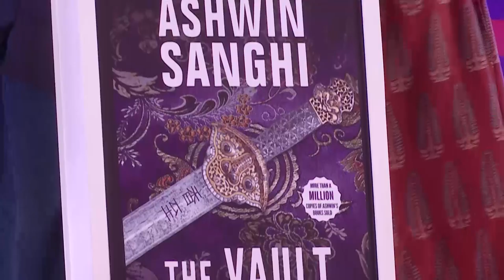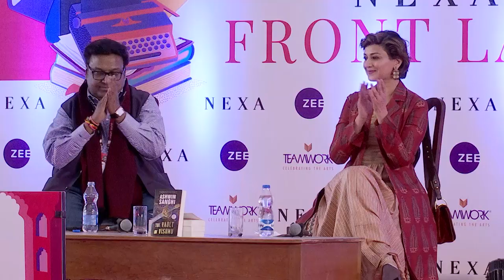Sonali Bendre Behl, Ashwin Sanghi | The Vault of Vishnu | Jaipur Literature Festival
The Vault of Vishnu: Sonali Bendre Behl & Ashwin Sanghi

Sonali Bendre Behl is an award-winning Indian film actress, TV personality and author of The Modern Gurukul: My Experiments with Parenting. In 2017, she started a digital book club called Sonali's Book Club, which has featured acclaimed authors like Amish, Anand Neelakantan, Chitra Banerjee Divakaruni, AJ Finn, Kevin Kwan and Min Jin Lee.

Ashwin Sanghi ranks among India’s highest-selling authors of English fiction. He has written several bestsellers, including The Rozabal Line, Chanakya’s Chant, The Krishna Key, The Sialkot Saga, Keepers of the Kalachakra as well as Private India and Private Delhi, two New York Times bestselling crime thrillers with James Patterson. Sanghi was included by Forbes India in their Celebrity 100, is a winner of the Crossword Popular Choice Award and edits titles in the successful 13 Steps series.

Rediscovering the core of timeless Indian myth is almost a rite of passage for every successive generation . Even as books around mythological themes consistently top the bestseller charts, references to ancient epics abound in every aspect of public and private life, from advertising to politics. Well-known writers bridge the generational gap to find out how and why millennials reinterpret the vast body of Indian myth to understand and make sense of their own times and situations. Author and blogger Meenakshi Reddy Madhavan writes the 'Mythology for the Millennial' columns at Firstpost. Anand Neelakantan is a columnist, screenwriter and author of, among others, the bestselling Asura and The Rise of Sivagami. They will bein conversation with writer and academic Malashri Lal.

Presented by Bank of Baroda